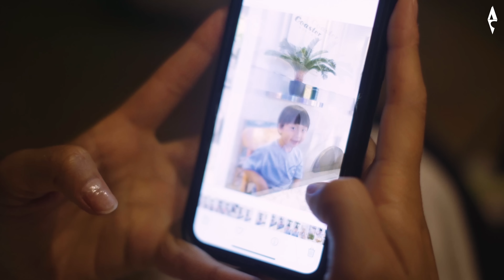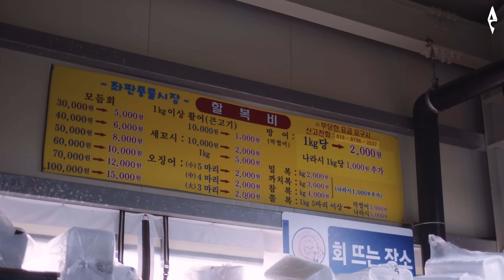#2-22 이번 여름, 분명 당신에게도 일어날 수 있는 일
어쩌면 잘 피하는 캠핑이 좋은 캠핑일지도 몰라요

GO SUMMER VACATION WITH POINTER WORKS!
포인터웍스와 캅카가 준비한 시원한 콜라보레이션!
무더운 여름을 맞아 포인터웍스와 캅카가
특별한 선물을 준비했어요.

지금 아래 링크를 눌러 아래 헤택을 받으세요!

EVENT 01. 인스타그램 인증 이벤트
도버빌리지 매장 사진 찍고 SNS에 업로드 시
추첨을 통해 10분께 콜라보 상품을 드려요.

EVENT 02. 아이스 아메리카노 무료 증정
더 시원한 여름을 위해 방배의 가장 핫한 카페 도버빌리지에서
100분에게 아이스 아메리카노도 무료로 드려요!

Location : 동산항해수욕장 야영장(강원 양양군 현남면 동산리 203-54)
Tent : TFS Tents 우든하우스

촬영과 편집 모두 @go.acam
음악은 Epidemic Sound에서 열심히 듣고 선택합니다.

Play List 🎧
1. Pick Up Your Phone Please - baegel
2. Shoe Shinin - Guustavv
3. Tainted Tuesday - Matt Large
4. Salamanca - Sarah, the Illstrumentalist
5. Meet Me on the Moon - Auxjack
6. Picnick - La Boucle
7. Iridium - Victor Lundberg

본 영상은 동의없이 사용 할 수 없습니다.